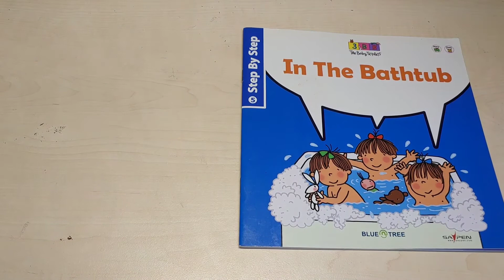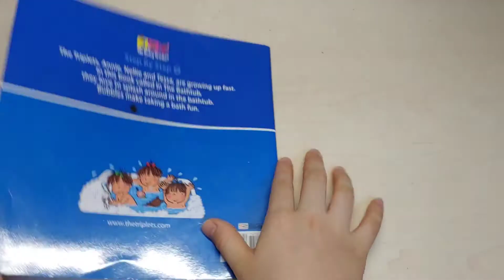in the bathtub